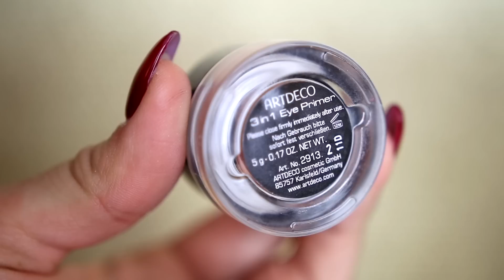VIANOČNÝ GLITROVÝ MAKE-UP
Prvý vianočný, možno trošku trblietavejší make-up tutorial :)

PRODUKTY Z VIDEA:

-Podkladová báza SMASHBOX
-Make-up FENTY BY RIHANNA
-Obočie GOSH
-Púder L'ORÉAL
-Tuhý korektor L'ORÉAL
-Paletka tieňov KYLIE COSMETICS
-Čierna linka na oči KAT VON D
-Zlatá a trblietavá linka na oči ARTDECO
-Bronzér NYX
-Rozjasňovač PUPA MILANO
-Kontúrka na pery L'ORÉAL
-Rúž NYX
-Trblietky na pery ARTDECO
-Fixačný sprej GLAMGLOV